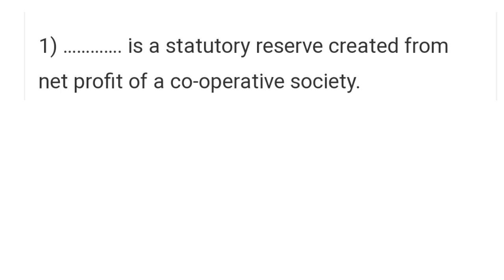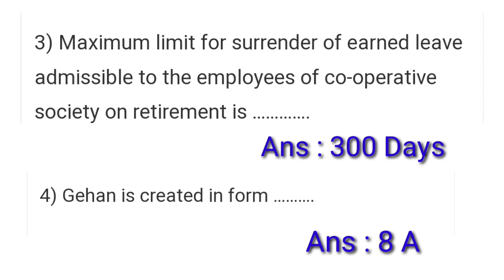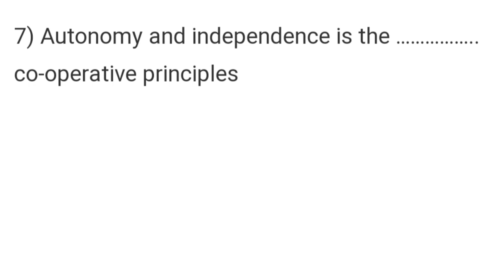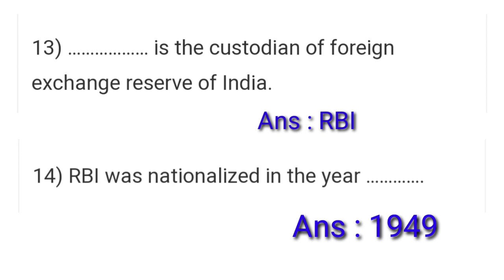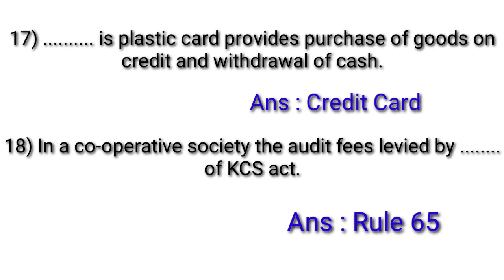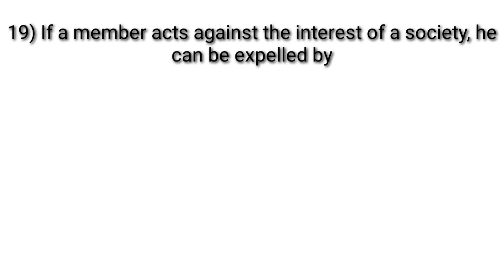CSEB - JUNIOR CLERK EXAM PREPARATION